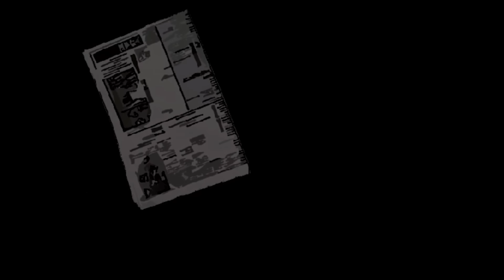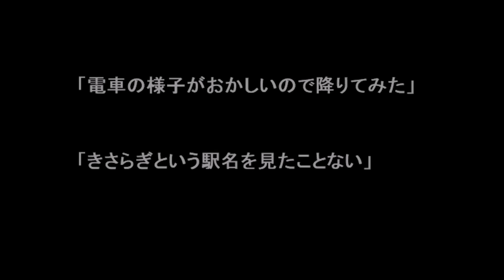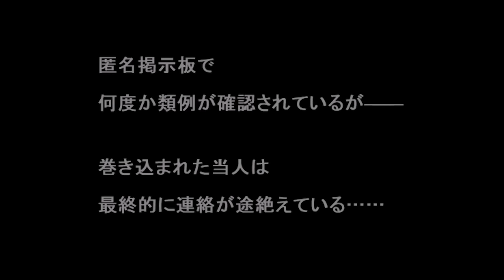『 きさらぎ駅 』という存在しない駅を知っていますか？【怪異症候群3 #1】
名作 都市伝説フリーホラーゲーム 怪異症候群3　　きさらぎ駅編

【怪異症候群3 再生リスト】